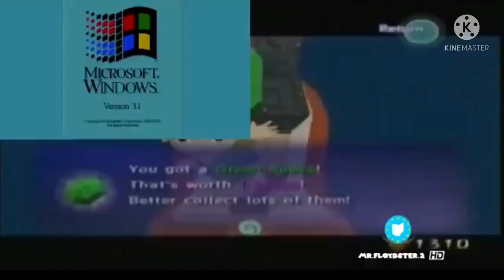(Reuploaded/Remade Audio) (DaSpartaRemixer Style) Multisource has a Sparta Remix V8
Reuploaded from Mr Floydster 2 (Floyd)

I found the Winx Club source but it was now Nickeldeon!
Also, I did a timing of Theard/Veggietales & Walt Disney Home Entertainment 1970s and Paramount Home Video!